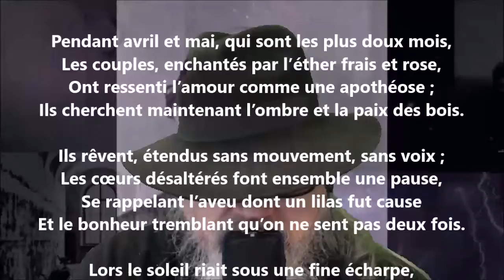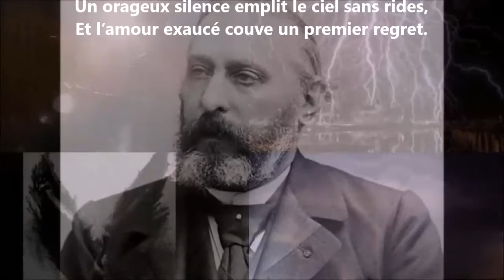Juin - Sully Prudhomme lu par Yvon Jean